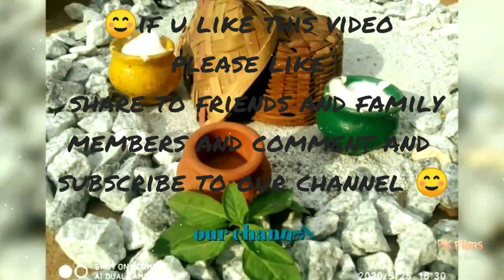🤤 | papdi | impress_your_kids 😋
Today's recipe is dahi_papdi ☺️

Try it in home may u have a taste evening time friends..🤗

Impress your kids..😋